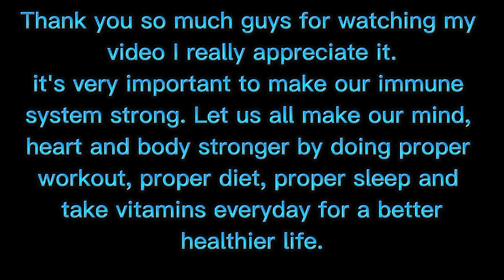Didn't skip working out even on holiday | Happy Halloween🎃 | Workout is Life | RAA @Alawi fitness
Workout is Life! it's very important to make our immune system strong. Let us all make our mind, heart and body stronger by doing proper workout, proper diet, proper sleep and take vitamins everyday for a better healthier life